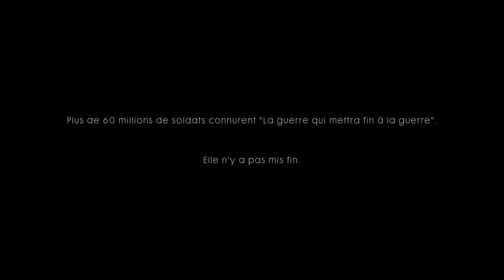[Battlefield 1] L'introduction du jeu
Aujourd'hui on se retrouve pour une nouvelle vidéo sur l'introduction de la campagne sur BF1 quite met direct dans l'ambiance et dans l’émotion..

Ajoutez moi sur le PSN PS4 GaZa_TiTaNiuM
Ajoutez moi sur Twitch pour des live délire: